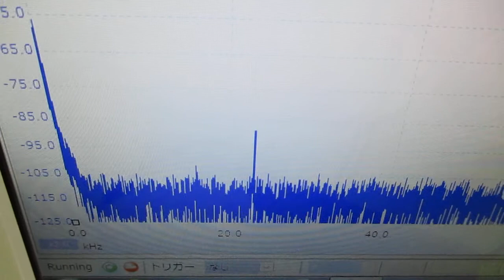超超音波プローブの発振制御による表面検査技術 ultrasonic-labo